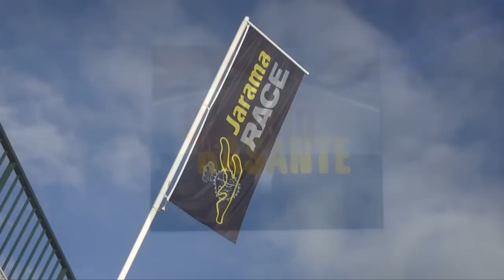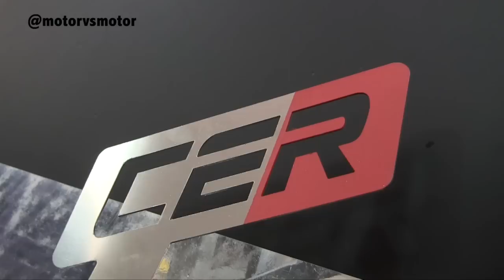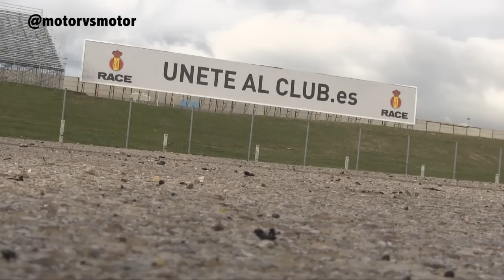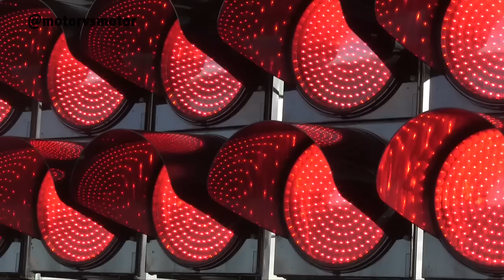Campeonato España Resistencia CER Circuito del Jarama 2014 Pure Sound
Resumen en imágenes de vídeo de lo acontecido en la última cita del Campeonato de España de Resistencia, prueba disputada en el Circuito del Jarama Madrid.